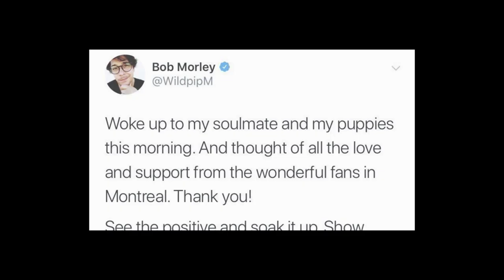2018/2019 SDCC moments Bob & Eliza - Without You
Videos and music not mine